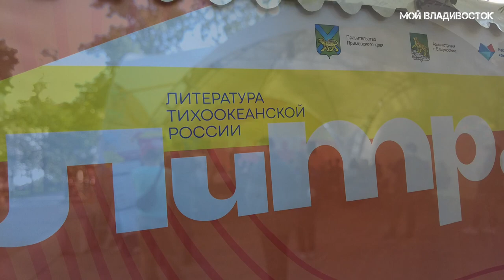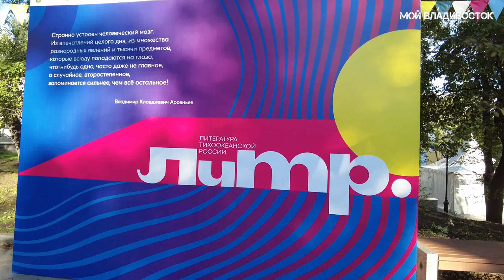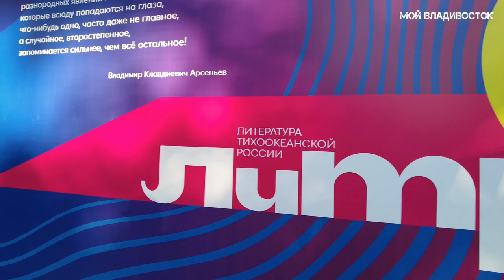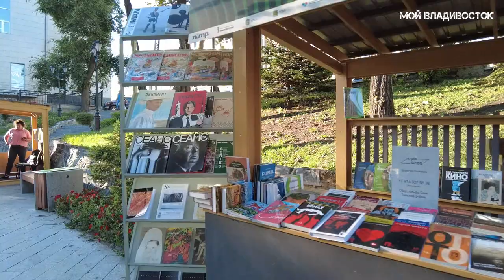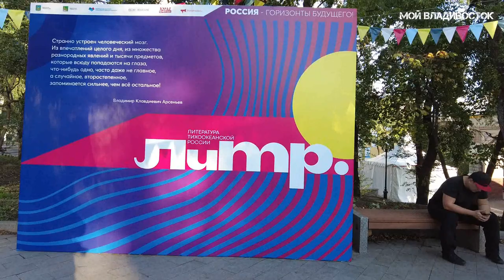Владивосток Фестиваль ЛиТР (фрагмент,24 сентября 2021).